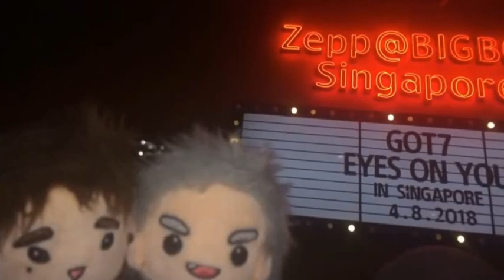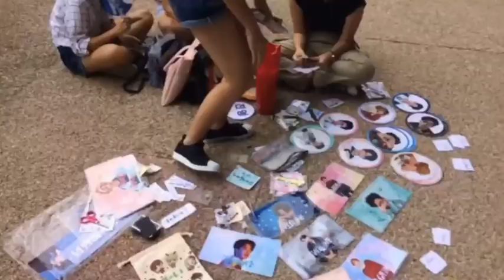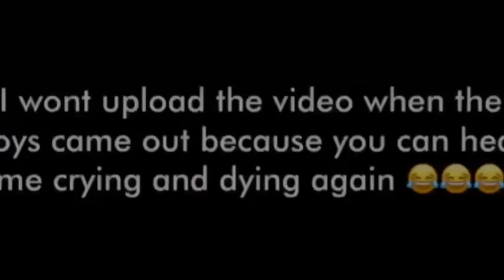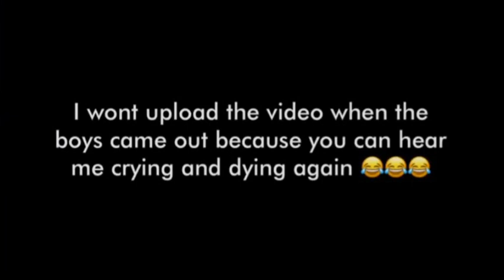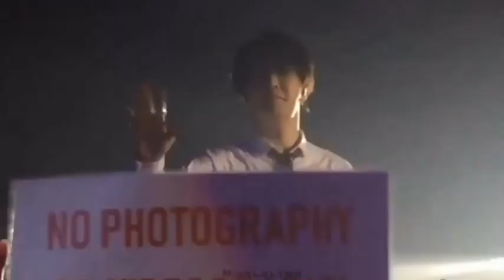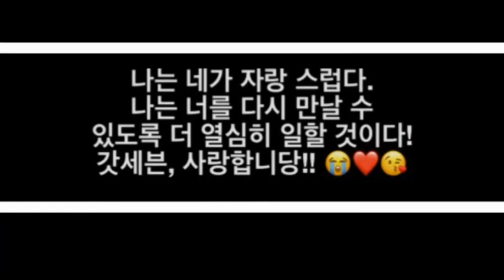GOT7 VLOG #4: GOT7 Eyes on You in Singapore concert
my 2nd stop of this tour after Macau! Just a quick vlog of the happenings at the event, before and during! quick clips of meeting ahgases, fangirling, the venue, fancams and more!! 😂❤️Its already my 8th event with them but the boys never fail to amaze me in every of their shows! They gave the best in their performance, fanservices are crazy, and being complete dorks! I am so happy to be part of this event! Thank you GOT7!!